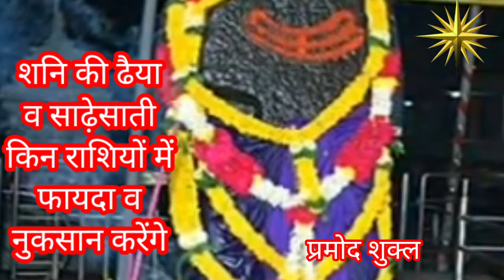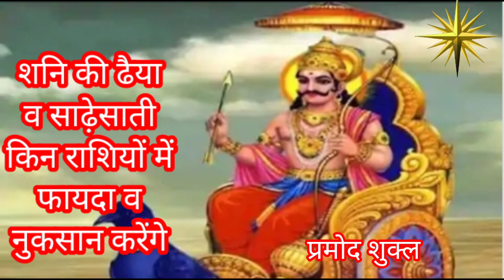शनि की ढैया व साढ़ेसाती किन राशि के व्यक्तियों को लाभ व किन लोगों को नुकसान पहुचाने वाले हैं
प्रमोद शुक्ल